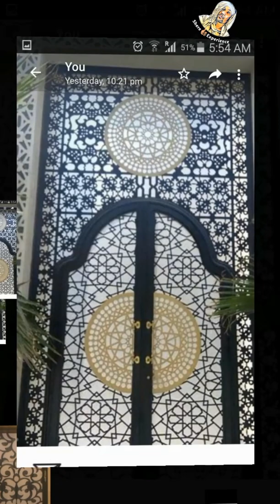Top Modern Door Saudi Design for you Home // 2020 //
M E C H A N I C A L   E N G I N E E R I N G

mechanical engineering ???
The branch of Engineering dealing with the Design, Construction, and use of Machines.

CNC laser machine ???
CNC .Computer Numerical Control.
This process of cutting is controlled by the computer system in which the required software and hardware are installed. In big industries, a high powered Laser cutter is often used to cut sheet.

Cnc machine
Machine shop
Autocad
Coraldraw
Mechanical engineering
Milling machine
Vertical milling
Universal milling
Lathe machine
Jig boring
Redial drill machine
Shaper machine
Edm. Electric descharge machine
Cnc laser machine
Plasma cutting machine
Surface & cylindrical grinder
Bench fitter
Mechanical fitter
Die & mold fitter
Injection molding machine
Sheet metal
Mechanical press
Hydraulic press
Newmatic press
Hydraulic press
Welding
Machinist
Tool & die
Workshop
Tool room.